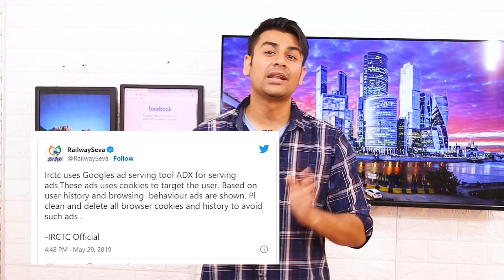Never Google This !!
2. Tech Master Hacking Course
Quick Hack: 299 Rs
Tech Master: 299 Rs
HACKSTARS: 299 Rs
Hello Friends
In this video, I will talk about things that you should never search on Google. If you search them on Google then you might face Police or legal consequences. Some of these things are bad for your life and will make your life little un-easy. Watch this video and stay safe.